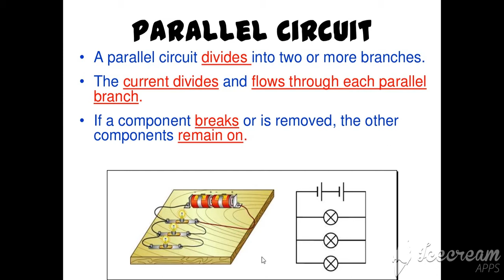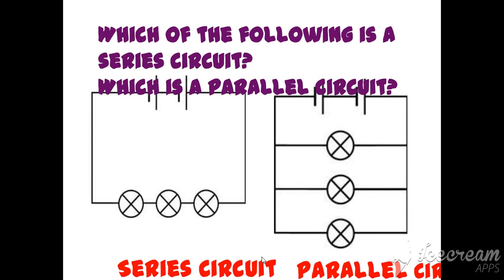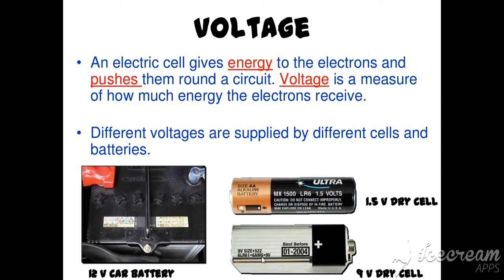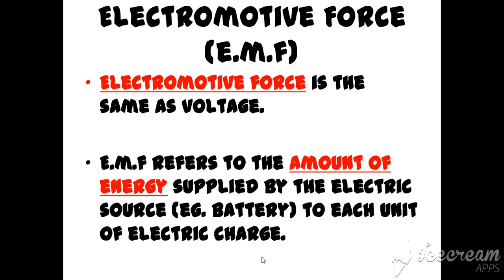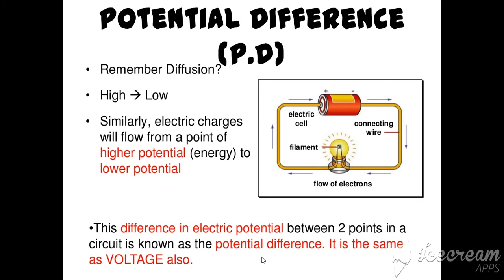ELECTRICITY PART 3 BY PROF RAJAN